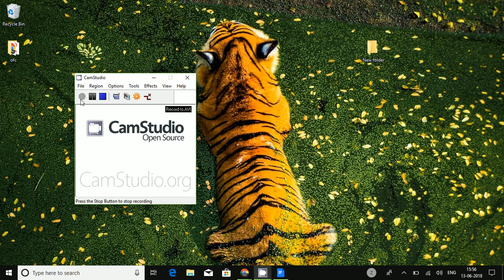The Greatest Showman 2017 hindi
direct link in the video and the shorten url is the movie is in dual audio hindi and english and 1080p quality